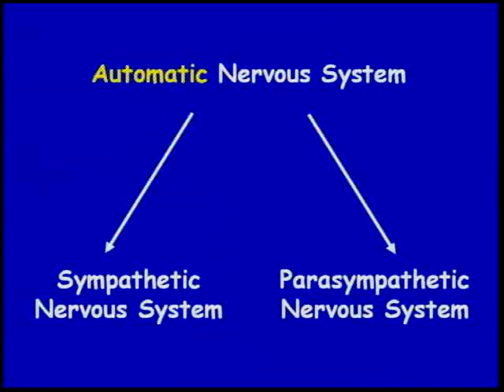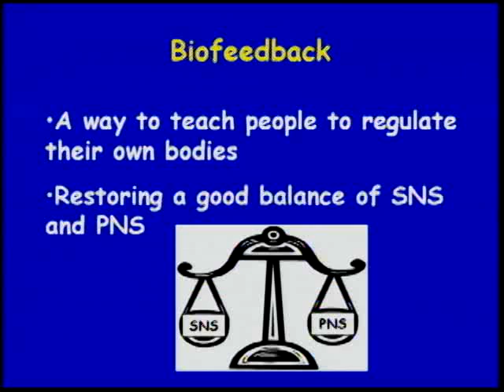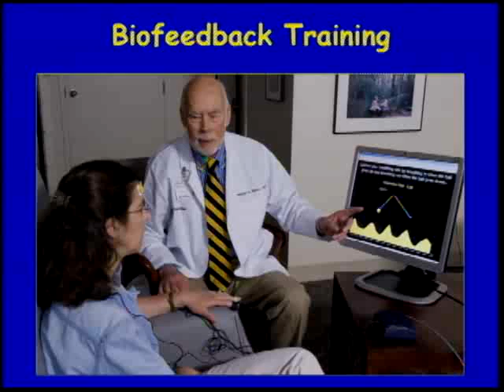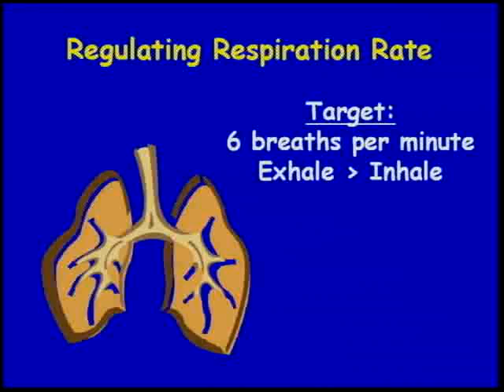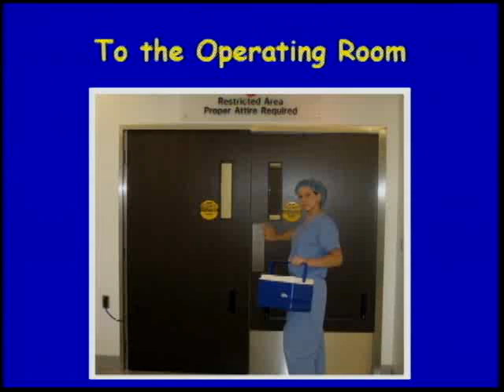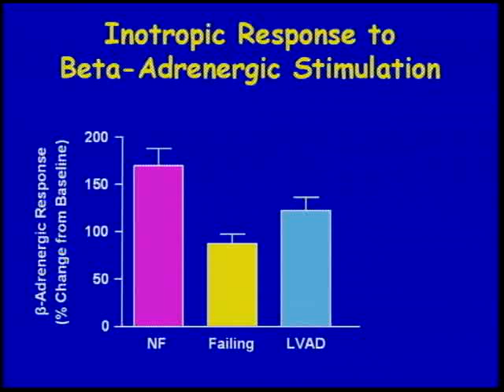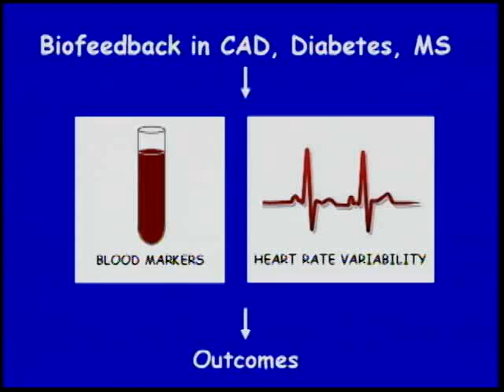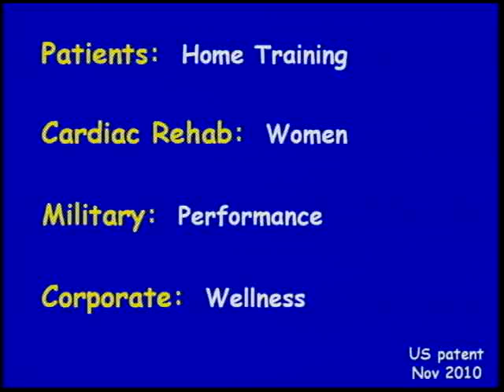Strategies to Improve Heart-Brain Health - Educational